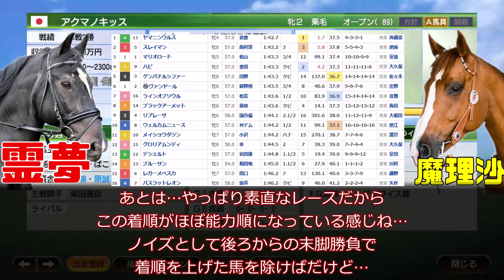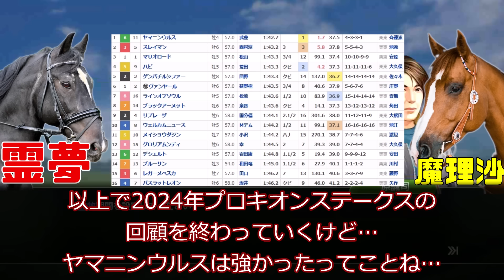【強すぎだろ！ヤマニンウルス】武豊もﾆｯｺﾘのヤマニンウルスの圧勝劇！その陰で逆神はヤマニンウルス2、3着付け3連単18点で見事に外す逆神芸2024年プロキオンS回顧動画【私の競馬論】【競馬ゆっくり】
配当で欲かいて失敗ってよくあることだけど…強いねぇ…ヤマニンウルス…こんな馬持ってみたいよ…